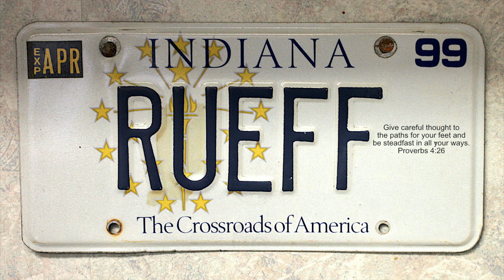Indiana License Plate